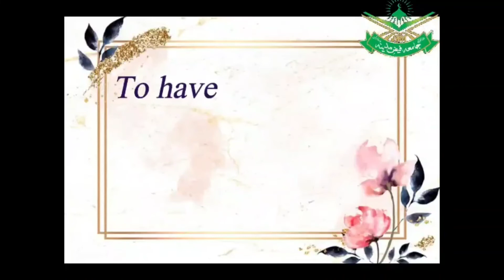21st Workshop of Thafuz e Khatam e Nabuwat in SAGHAR SCHOOL (girls)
دارالقرآن فیض مدینہ25 سال سے دینی خدمات انجام دے رہا ہے جس میں القرآن ۔ الحدیث
الفقہ ۔ سیرت النبی صلی اللہ علیہ وآلہ وسلم  ۔  سنت آداب ۔ نعت خوانی۔   تجوید کورس ۔ قاریہ کورس ۔  عمرہ و حج  کورس۔   غسل میت کورس ۔  صلاۃ کورس ۔ رمضان اور زکوۃ کورس ۔ اطفال کورس ۔ فہم دین کورس ۔ ختم نبوت کو رس۔  خواتین کے فقہی مسائل کورس ۔  عصری تعلیم
اور دیگر اسلامی کورسز کروائے جاتے ہیں نیز اسلامی کورسز کے ساتھ ساتھ اخلاقی  تربیت پر بھی خصوصی توجہ دی جاتی ہے